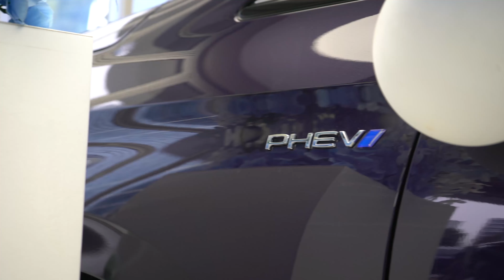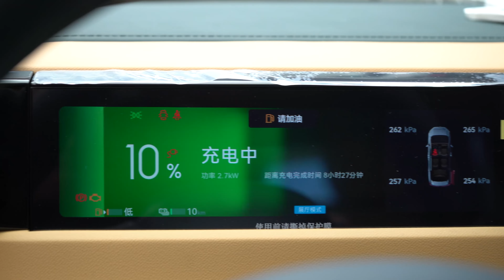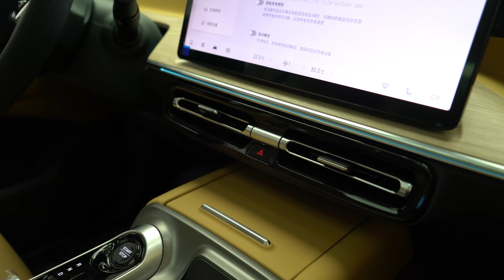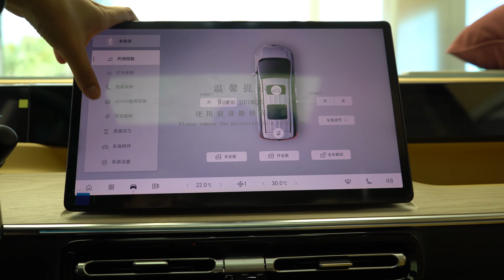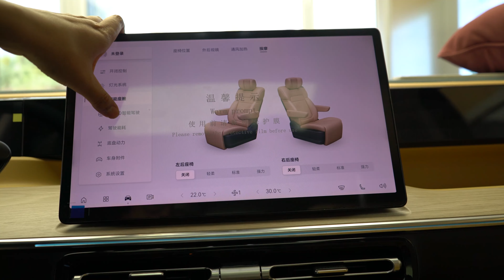2024 GAC Trumpchi E8 External and Internal Space Detailed Video (4K)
2024 GAC Trumpchi E8 has a length, width, and height of 4920/1900/1760mm, and a wheelbase of 2930mm. The car is equipped with a 14.6-inch floating screen and a plug-in hybrid system consisting of a 2.0L engine. The CLTC pure electric range is 150 kilometers.